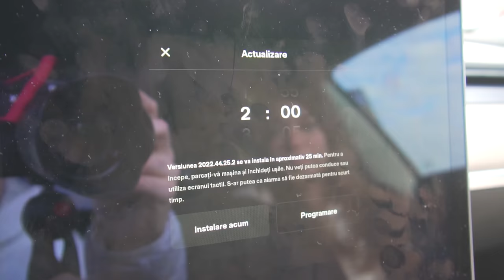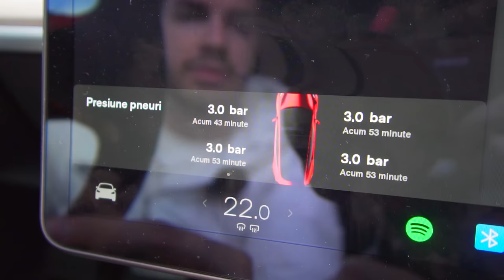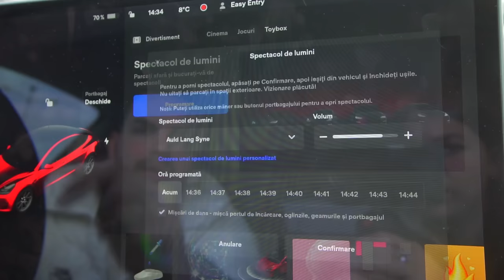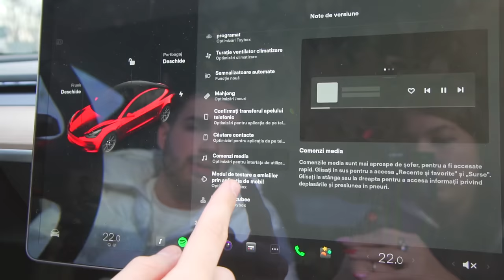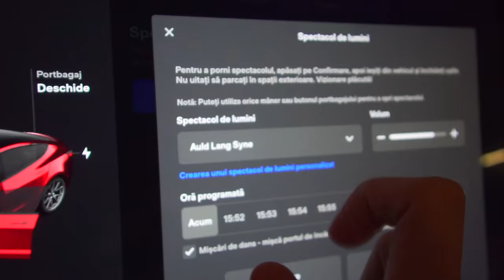🎅🏽Ce am primit CADOU de la TESLA? *update*